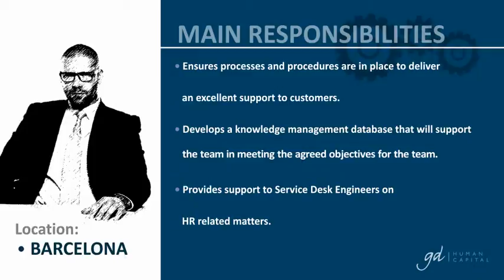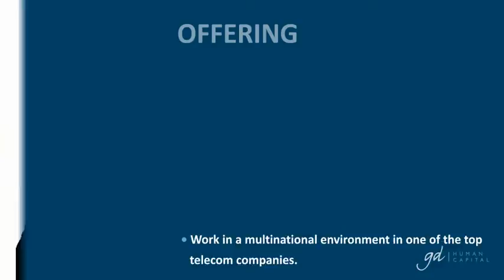Oferta de empleo - GERMAN TEAM LEADER, SERVICE DESK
Puesto: GERMAN TEAM LEADER, SERVICE DESK

 Empresa/Área:
GD Human Capital - Telecomunicación
 Introducción:
GD HUMAN CAPITAL is looking for a GERMAN TEAM LEADER for the SERVICE DESK of a multinational telecommunications company.

The mission of the position will be to lead Service Desk Engineers to support customers.
 Funciones:
- Manages a team of Service Desk Engineers and plans the resources to ensure a 24X7 support.
- Ensures members of the team have the right level of skills and training to perform their day to day activities.
- Coordinates and provides expertise to resolve assigned Managed IT service incidents and requests.
- Coordinates operational relationship and liaises with 3rd level support and third party partners to resolution of incident and request.
- Follow-up of ticket pipeline ensuring incident management process is followed across Service Desk.
- Provides input into reports for complex and major incidents for individual customers.
- Monitors Team Key Performance Indicators and ensures objectives are constantly met.
- Ensures processes and procedures are in place to deliver an excellent support to customers.
- Develops a knowledge management database that will support the team in meeting the agreed objectives for the team.
- Provides support to Service Desk Engineers on HR related matters.

 Localización:
Barcelona
 País:
España
 Provincia:
Barcelona
 Requisitos:
Must have:
- Has a good knowledge of one individual technology (Microsoft or Unix), preferably Unix.
- At least 1 year experience in managing a team of Support Engineers.
- At least 4 years of previous experience in Technical support, preferably as Support Engineer.
- German Native & Fluent in english.
- Excellent phone and communication (written and oral) skills.
- Customer and service oriented.
- Committed to providing quality service & results, ready to make a positive difference.
- Proactive and stress resistant.
- Ability to take decisions quickly and efficiently-
- Team Spirit.

Good to have:
- Knowledge environments: Windows 2003 Server, Windows Server 2008, Active Directory/DNS/DHCP, IIS5.0 & 6.0, ISA Server, VMWare Infrastructure, BLACKBERRY, Microsoft Exchange and/or Unix: Solaris, Linux, Redhat, VMWare Infrastructure, Sun Storage, Network: router, firewalls.
- Formal IT qualification , MCP, MCSE, CCNA...
- Computer science degree or equivalent.
 Se Ofrece:
- Work in a multinational environment in one of the top telecom companies.
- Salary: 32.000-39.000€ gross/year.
- Social benefits.